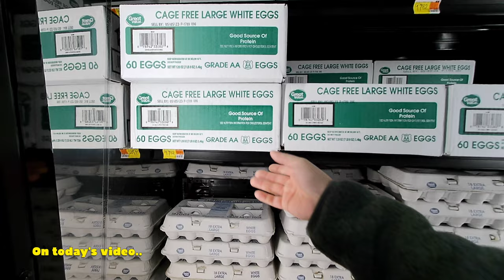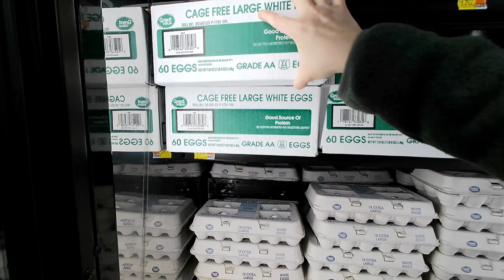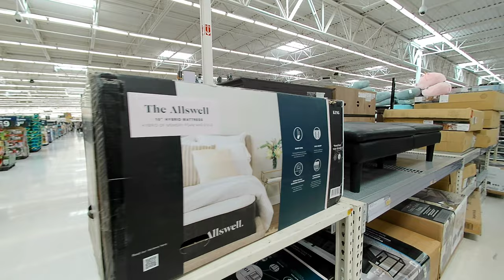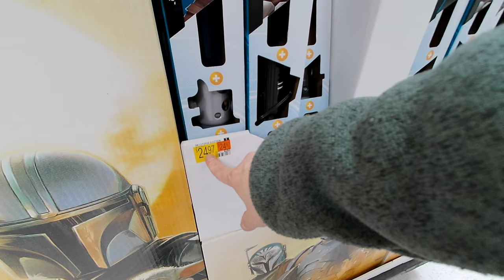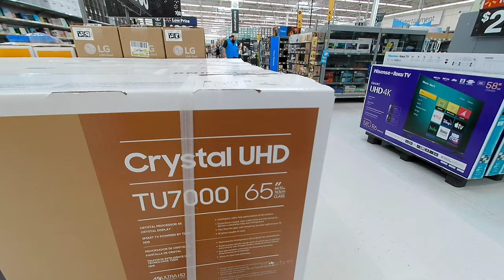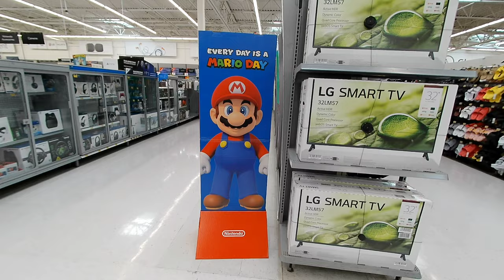Shopping at Walmart Supercenter: A Complete Walkthrough Tour for Shoppers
Join me on an exciting adventure as I explore the massive Walmart Supercenter and uncover some truly unbelievable finds! From hidden gems in the electronics section to incredible deals on everyday essentials, this shopping trip will leave you speechless. 😱🛍️

In this video, I'll take you through the aisles of one of the largest Walmart Supercenters, showcasing the vast variety of products and services available. We'll also discover some unexpected surprises and unique items that you never knew you could find at Walmart. 🤯

Don't miss out on this thrilling journey through the world of Walmart Supercenter! 📹👍

For best viewing experience set your resolution to HD or 4K.

2 ways to help my channel.. 😁👍
   2. Don't skip any Ads.  😊😉👍

UNDER ARMOUR 64oz Playmaker Jug Black
Under Armour Playmaker 32oz Sports Water Bottle Jug
YOUCAN PLATO 64 oz Half Gallon Water Bottle with Sleeve-Large Water Bottle

adidas Unisex-Adult Shower Slide Sandal

Cameras I used on this video:
Insta360 X3
Feiyu Pocket 2
Insta360 Go2 : Unavailable right now but you can check out the upgraded version below..
Insta360 Go3

Edited on Samsung S7 plus tablet